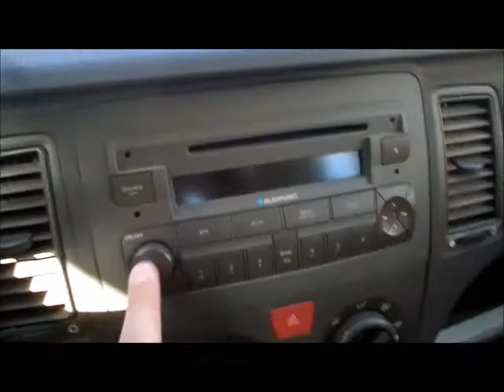ASTA FIAT IDEA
Autovettura Fiat Idea, data immatricolazione 29/01/2004, cc. 1248 alimentazione a gasolio, provvista di chiave e libretto di circolazione, Prezzo base d'asta € 630.

Asta in sala I.V.G. Arezzo Via G. Ferraris n. 136 - SABATO 2 FEBBRAIO 2019 ore 15,00.